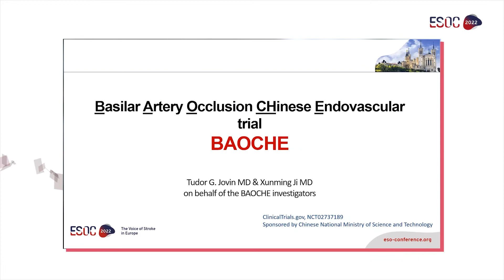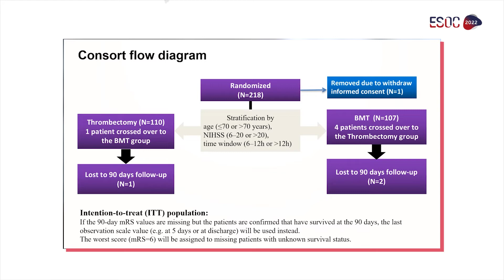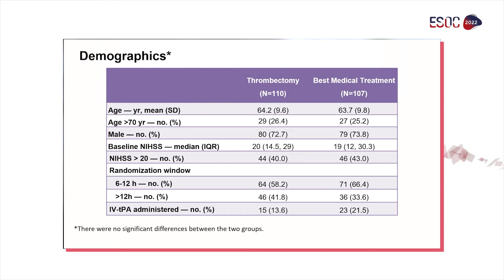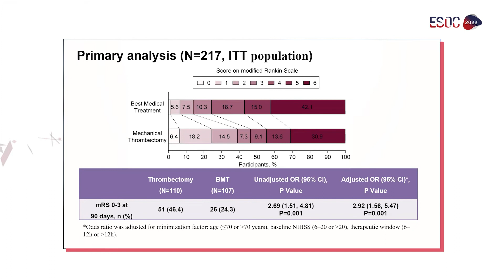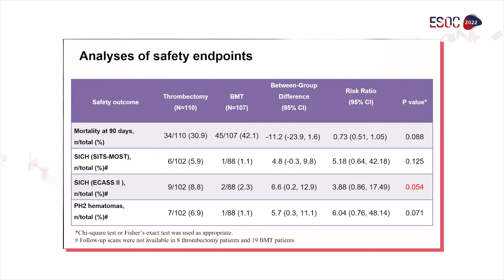BAOCHE: Press presentation by Tudor Jovin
Watch the exclusive ESOC2022 press presentation by Tudor Jovin on the BAOCHE trial.